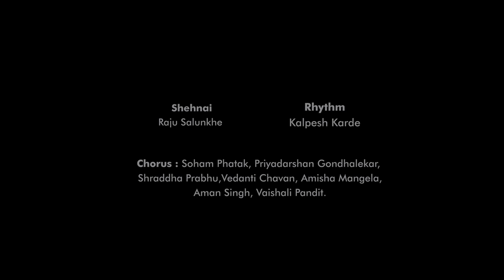MURLI MRUDANG (RAAS)-PRAVINA HITENDRA THAKUR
LYRICS, COMPOSED AND SUNG BY PRAVINA HITENDRA THAKUR
SAKI: PRIYADARSHAN GONDHALEKAR
MUSIC ARRANGEMENT BY: SANDEEP PHATAK
ASSIST MUSIC ARRANGEMENT BY: SHRADDHA PRABHU
PROGRAMMING AND KEYBOARD: SHIVHARI RANADE
RECORDER, MIXED AND MASTERED BY : KRUPESH KOLI (SOUND SYNTH STUDIO)
SHEHNAI: RAJU SALUNKHE
RHYTHM:KALPESH KARDE
CHORUS:SOHAM PHATAK, PRIYADARSHAN GONDHALEKAR, SHRADDHA PRABU, VEDANTI CHAVAN, AMISHA MANGELA, AMAN SINGH, VAISHALI PANDIT
VIDEOGRAPHY:JAI DODIYA, AKBAR GOYA, NILESH BANGERA (CONNECT.DEN)
EDITED BY: VAIBHAV RAUT (INKFLIM PRODUCTION)
DANCE DIRECTION AND CHOREOGRAPHY: STEP BY STEP DANCE ACADEMY (VAIBHAV AND BHAVI)
ART DIRECTOR: SWAPNIL PARKAR, GANESH SALIYAN, BHARAT PRADHAN
LIGHTS:KINI STAGE LIGHTS
SPECIAL THANKS:JAYESH AJMERA (BHOOMI EVENTS AND PLANNERS)